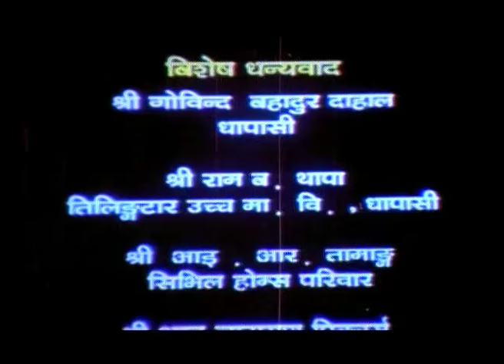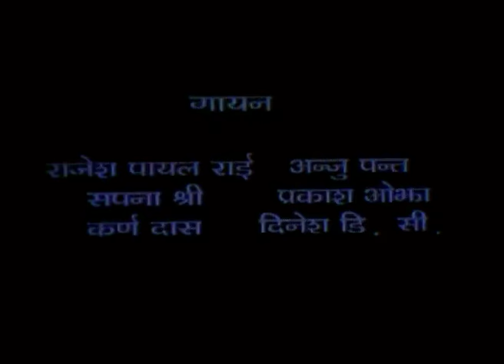Daiko Sasurali | Nikhil Upreti | Sancheeta Luitel | Prakash Ojha | Arunima Lamsal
"DAIKO SASURALI" is a social drama love with comedy Presented by Chiranjivi Basnet  written by C. Basnet and directed by Dinesh D.C. The star cast includes Nikhil Upreti, Sanchita Luitel, Arunima Lamsal, Priya Rijal, Prakash Ojha and others..

➤Video Provided by: OM MUSIC
➤Movie: DAIKO SASURALI
➤Cinematographer: Kumar Bakhati
➤Choreographer: Shanta Nepali
➤Editor: Tara B. Thapa "KIMBE"
➤Action: N.B Maharjan
➤Lyrics: Dayaram Dahal, Dayaram Pandey, Prkash Ojha
➤Screenplay: Bikas Acharya
➤Story: C. Basnet
➤Producer: Chiranjivi Basnet
➤Director: Dinesh D.C